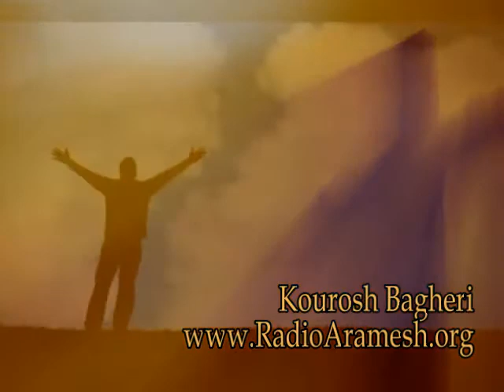ما برای ابدیت آفریده شده ایم (3/3)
RadioProgram 121 Part 3 of 3